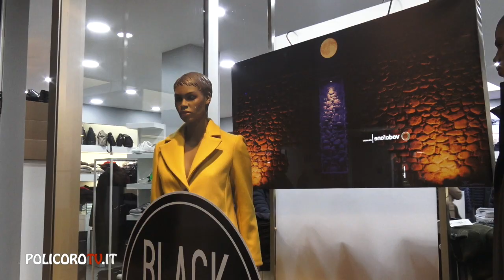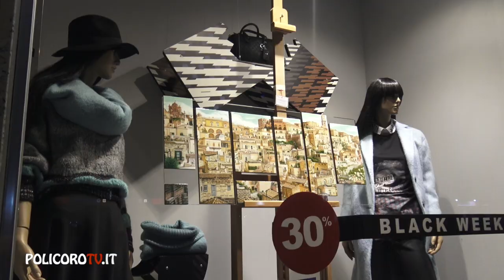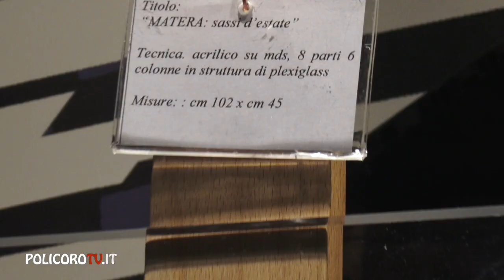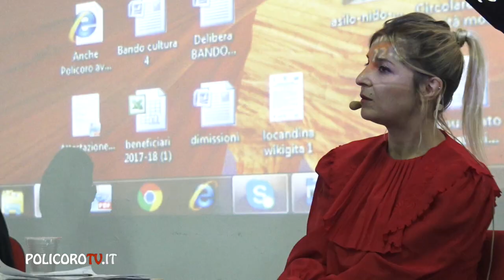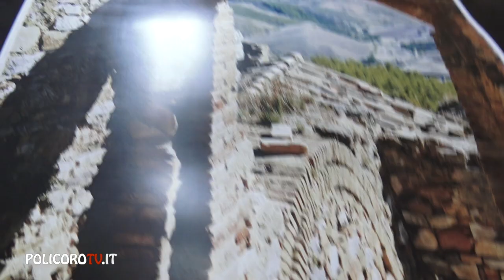Speciale "La notte di Heraclea, ci trovammo bene nel futuro"